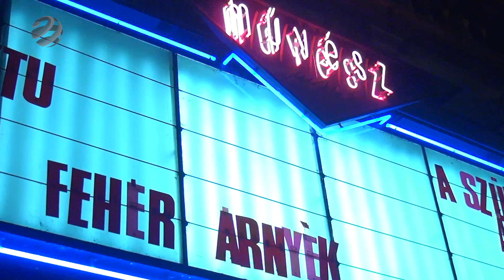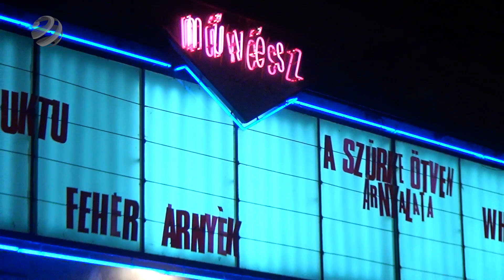Fehér árnyék - film az afrikai albínók életéről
A Fehér árnyék Alias történetét meséli el, egy fekete-afrikai albínó fiúét, akinek menekülnie kell üldözői elől. Sokan ugyanis varázserőt tulajdonítanak az albinók szerveinek, legértékesebbnek a szívet tartva. Apja halála után az édesanyja a fővárosba küldi, abban a reményben, hogy ott nagyobb biztonságban lesz. Itt a nagybátyjának dolgozik, aki piti üzletekből tartja fent magát. Lassan a városban is elfogy körülötte a levegő, magára marad a számára ismeretlen környezetben, amelyről kiderül, hogy ugyanolyan farkastörvények szerint működik, mint a vadon.

A Sundance Filmfesztivál versenyprogramjában debütált alkotás számos fontos fesztivált megjárt. Köztük a rendező jelenlétében a hazai Cinefesten versenyprogramban szerepelt!